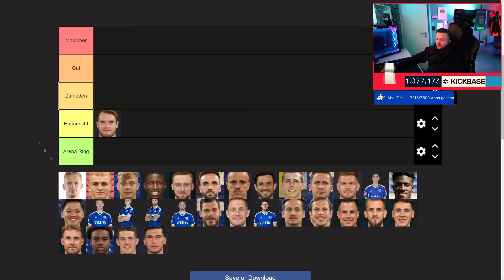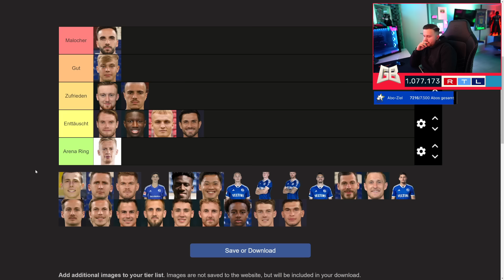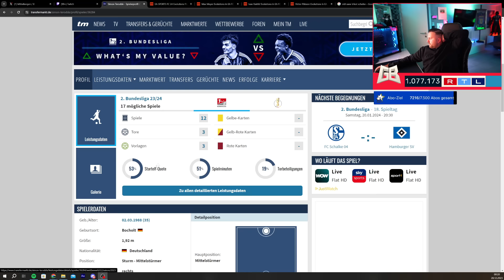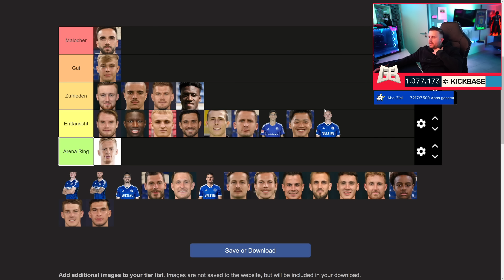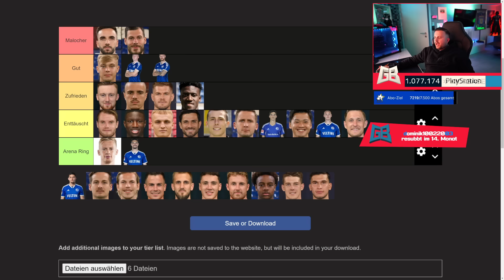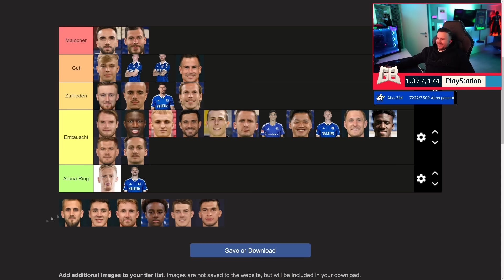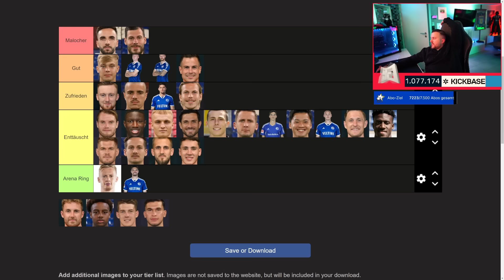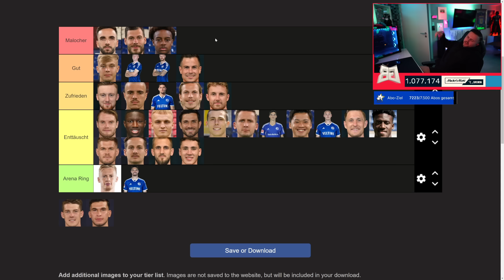GamerBrother RANKED ALLE SCHALKE SPIELER nach der HINRUNDE 😱